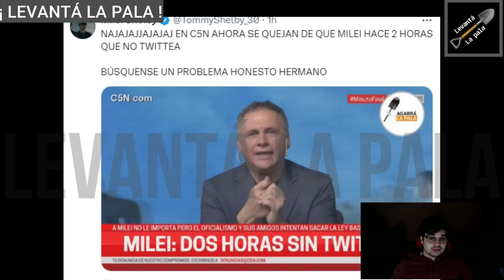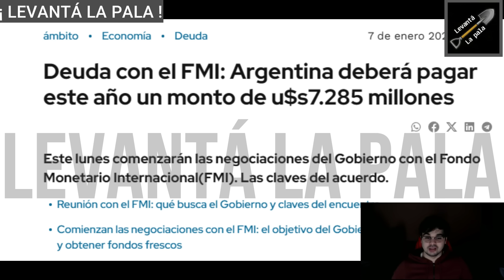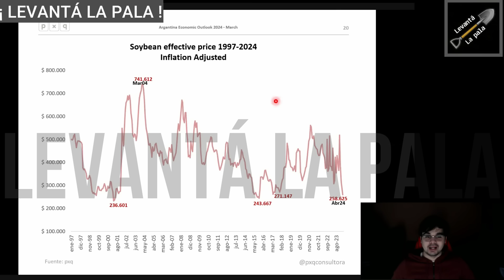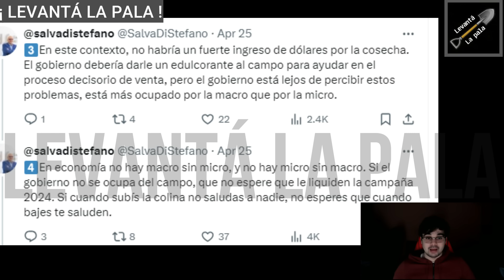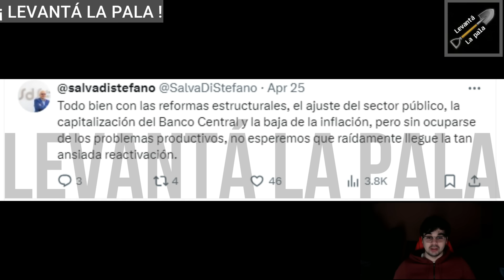"Milei me devolvió DIGNIDAD" Repartidor DEJÓ MUDO a C5N y lo BASUREARON CUANDO SE FUE